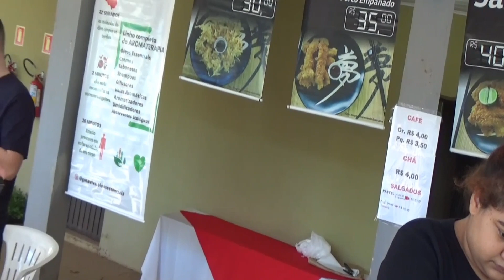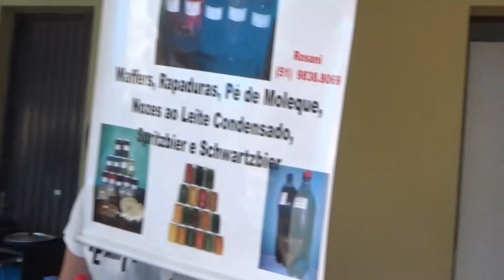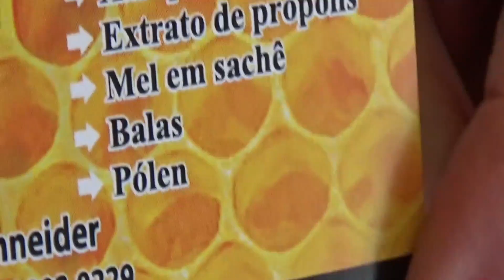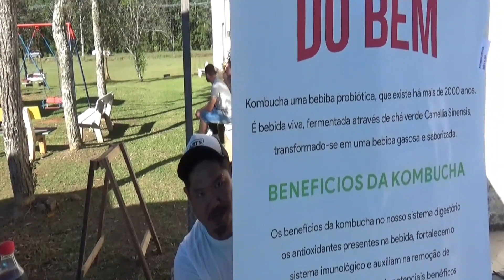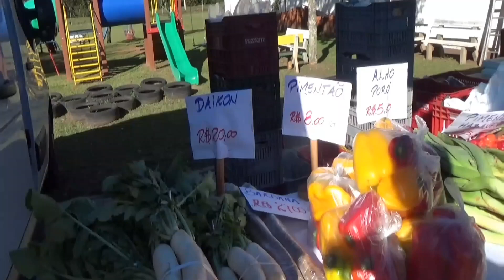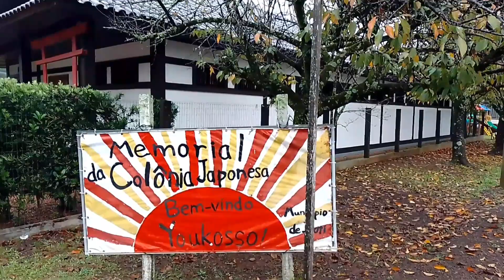colônia japonesa segunda edição . Ivoti . RS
Colônia japonesa sempre com novidades . para melhor servir e atender seu público .  que está passando por reformas e maís estacionamento . para receber os seus visitantes que torna o passeio maís agradável e seguro  !